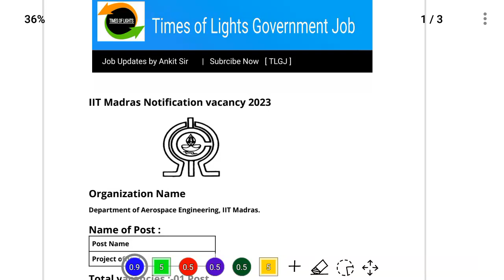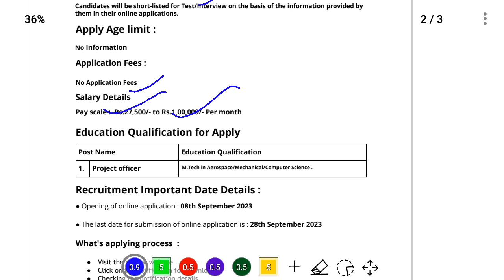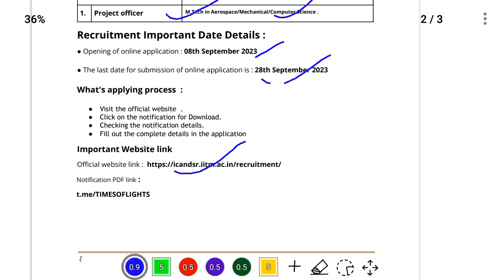IIT Madras Recruitment 2023 | M.Tech in Aerospace/Mechanical/Computer Science Job vacancy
COMPUTER SCEINCE ENGINEERING, IT jobs, IT recruitment, MTECH, freshersworld, engineering jobs, sarkari naukri, freejobalert, naukri, rojgar samachar, M.Tech Computer Science, best branch of m.tech cse,